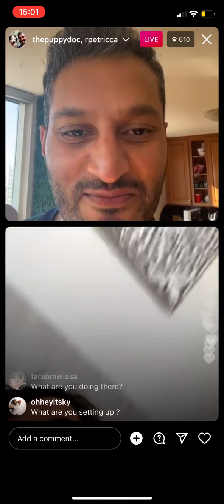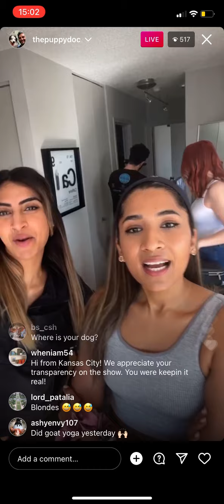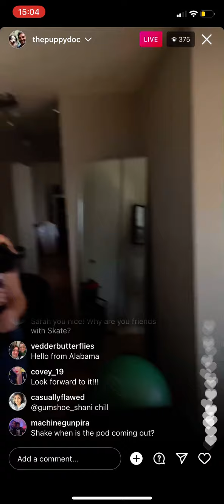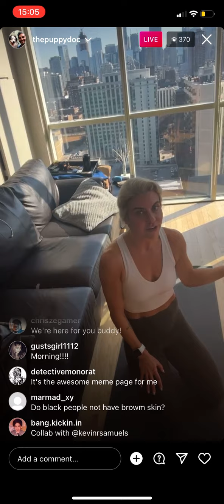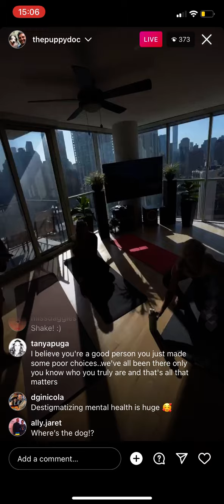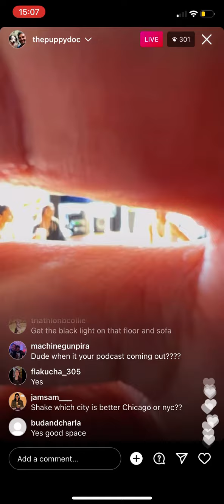SHAKE LOVE IS BLIND LIVE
Shake
Love is Blind 2